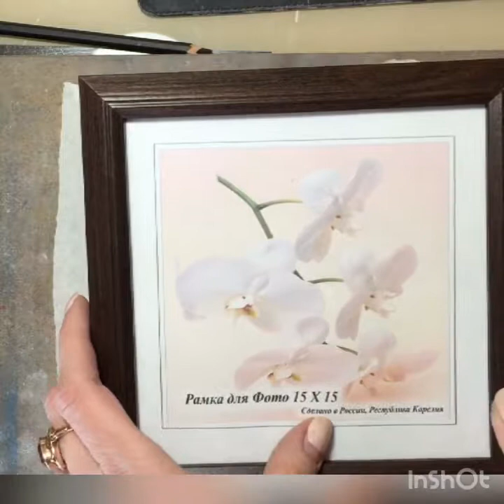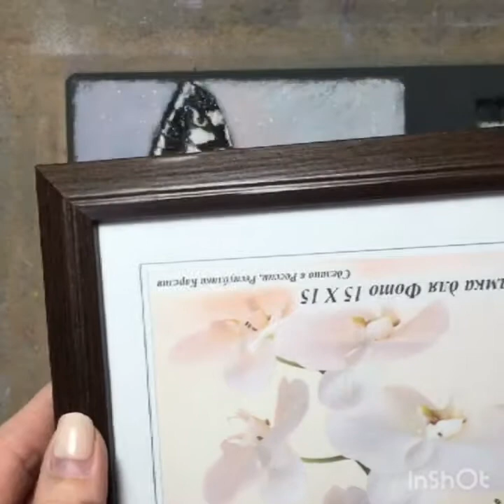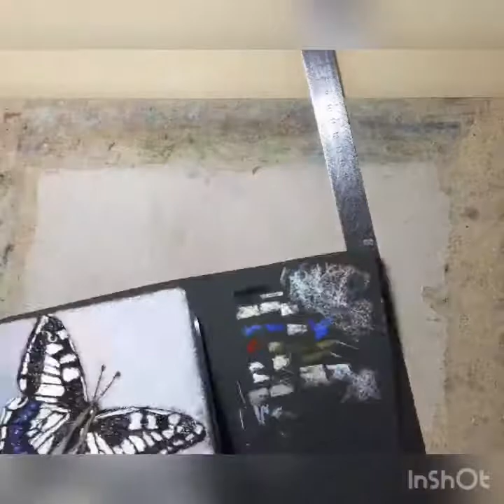Сухая пастель. Бабочка. Оформляем работу в рамку.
Бабочка

Сухая пастель : Rembrandt, Unison, Mount Vision. Можно заменить Koh-I-noor или вообще Mounguo ( корейская).
Наждачная бумага зерненостью 800, можно брать 600

В этом уроке мы нарисуем бабочку и сразу вставим в рамку. Декоративная работа отлично украсит ваш дом.
Начнём.
Я не стала записывать как сделать рисунок, думаю с этим справитесь 😉.
Начинаем конечно с фона. Тут я объяснила, почему выбрала такой фон.
Далее рисуем крылья, сначала прожилки, а потом уже светлые пятна, так все крылья. Если прожилки потерялись, то нужно их усилить, для этого использую угольный карандаш.
Далее рисуем тельце, карандашом рисуем глазки и мелкие волоски. Усики и делаем блики.
 Заканчиваем - делаем мелкую белую крошку, создаём эффект мерцания.
Потом готовим нашу рамку - вырезаем паспарту, я его сделала очень тонким, что бы не  было видео из рамки. Паспарту для работ нарисованных пастелью обязательно, что бы пастель на соприкасалась со стеклом.
Помешаем работу в рамку - ваш шедевр готов!!!
 Ищите меня в Инстаграмм @art_chickulia .